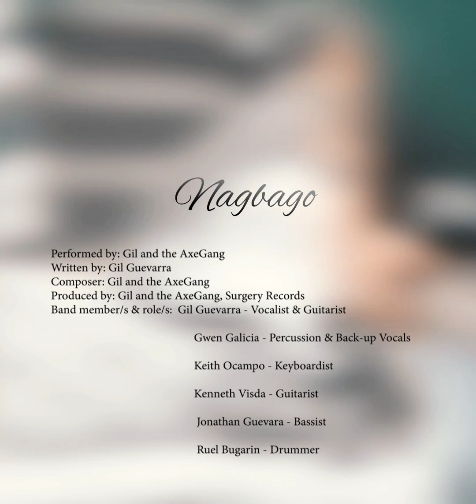GTAG - Nagbago (Official Performance Video)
Nagbago

Verse 1:
Kanina lang masayang magkasama
Ngiti at tawa nating dalawa
Wariy nagbago ngiti sa iyong mga mata
Ihip ng hangin ay nag iba

Pre-Chorus:
Hindi na kita makausap pa
Anong nangyayari sa ating dalawa?
Para bang ito'y tatapusin na
Hindi makakayang mawalay ka

Chorus:
Parang kaylan lang noong tayoy magkakilala
Ngayoy nag iisa pinipilit lumigaya
Kung lilisan lang Di na sana ako umasa pa

Verse 2:
Biglang nawalan kana ng gana
Nasan ang pag ibig sinta??

Pre-Chorus:
Anong nangyayarin sa ating dalawa?

Chorus:
Parang kaylan lang
noong tayoy magkakilala
Kung lilisan lang
Di na sana ako umasa pa